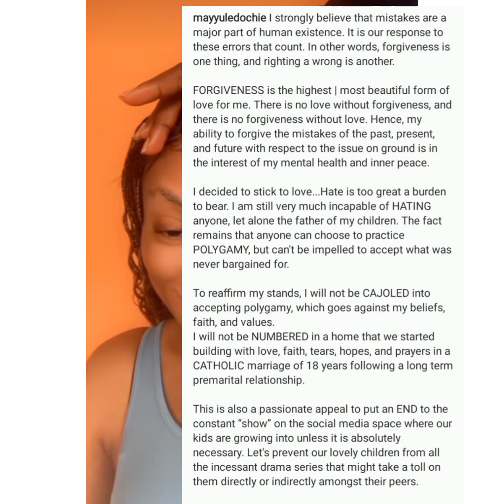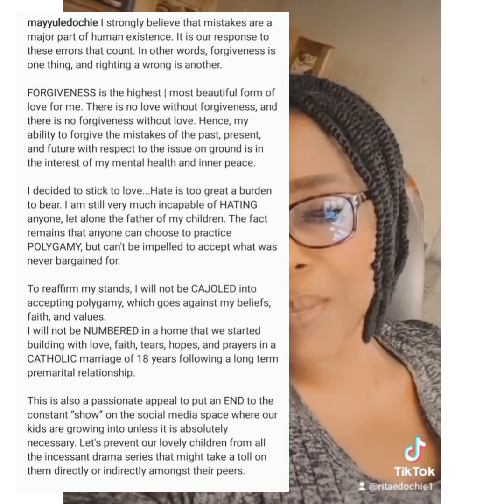Yul Edochie Sh0¢ked, Rita Edochie Send Méssage To May After Yul Ap0lógized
Yul Edochie Sh0¢ked, Rita Edochie Send  Méssage To May After Yul Ap0lógized to May Edochie who's the Yul Edochie First Wife dúring relatiónship of Judy Austin, Yul Edochie Second Wife wíth Yul Edochie